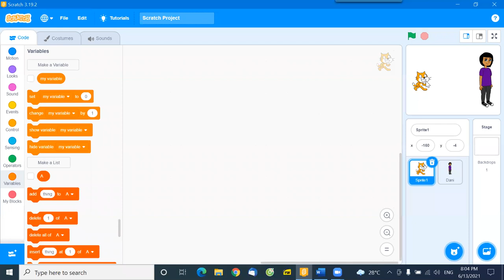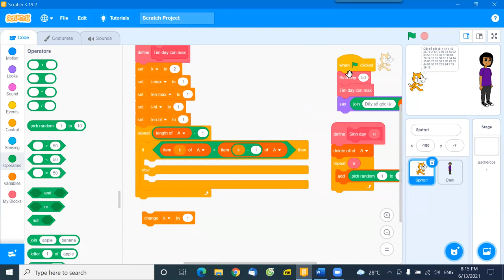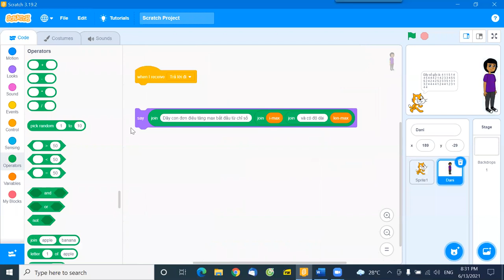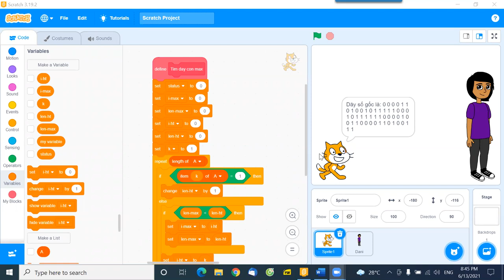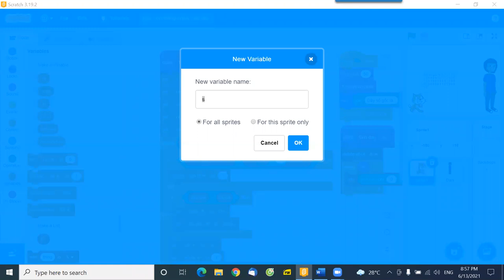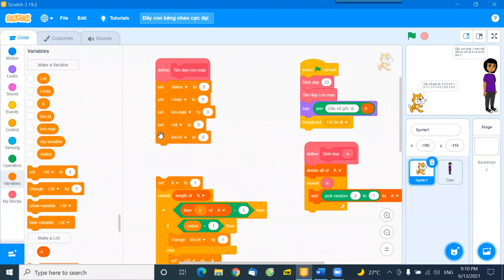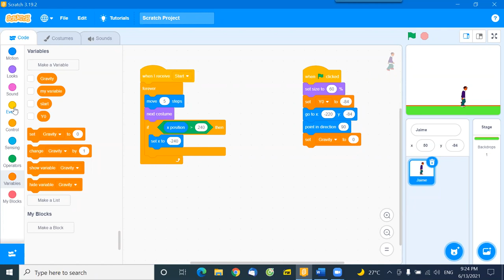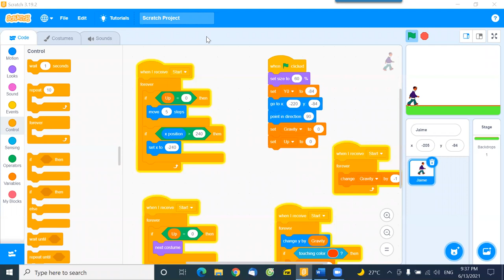B7. SN3. Scratch nâng cao.